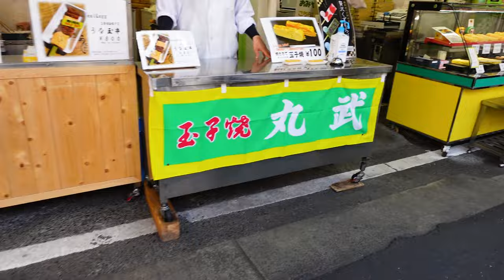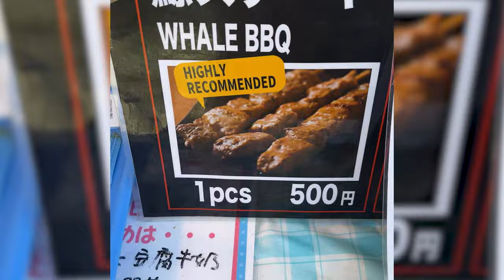Tsukiji Fish Market Unveiled: What is it like?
Join me on my visit to Tsukiji Fish Market, diving into its storied past, what is it like and why do people rave about it so much.

0:00 Intro
0:19 History of Tsukiji Market
0:48 Tsukiji Outer Market
1:00 How to Get There
1:20 Wagyu Beef Skewer
1:37 Grilled Oysters
1:50 Sashimi
2:00 Fresh Produce
2:11 Mochi
2:21 Whale BBQ
2:33 Final Thoughts

Historical Footage Credit: NHK Japan/Al Jazeera